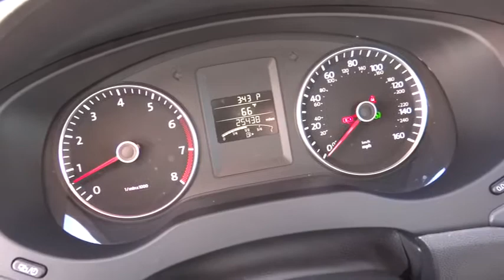2012 VOLKSWAGEN Jetta Sedan - sedan Used, Sacramento, Carson City, Lake Tahoe, Winnemucca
2012 VOLKSWAGEN Jetta Sedan  4DR AUTO SE PZEV - Stock#: CM367179CP - VIN#: 3VWDP7AJ7CM367179